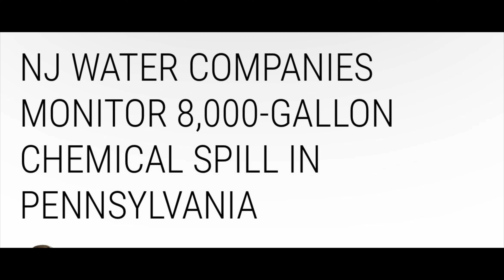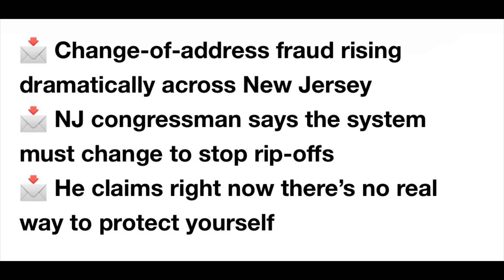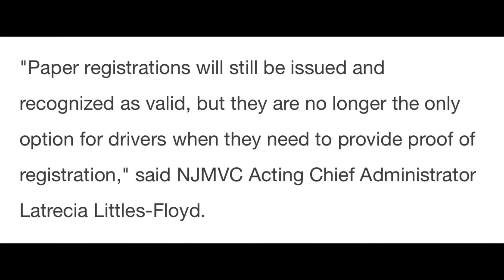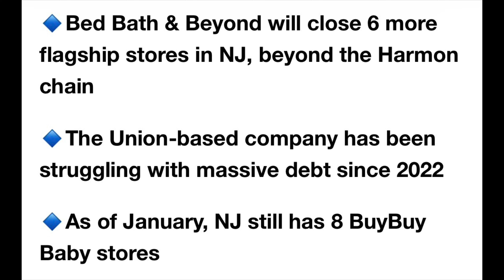Water testing in NJ after chemical spill in PA